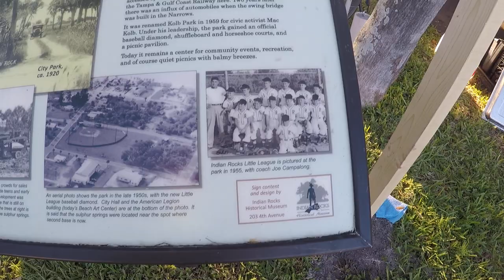FESTIVAL DE COMIDAS EM INDIAN ROCKS BEACH FLORIDA | L337 VD# 500